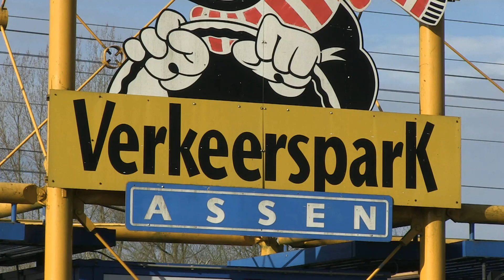ONK Off Road- EB rally team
Even een snelle montage van de ONK OffRoad Assen. In dit geval het EB Rally team.

Marcus Kingma-Zeist
Film en Montage